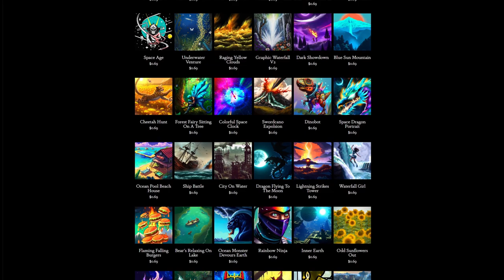Day 358: Hidden Island (song only)